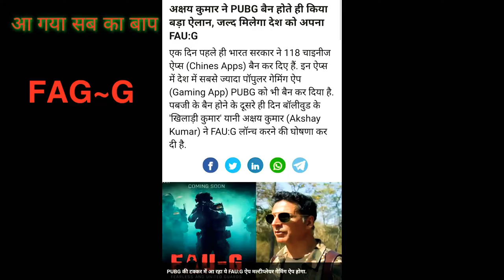FAU~G Geme 😋 Made In India || Apna Indian Game..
PUBG MOBILE - SQUAD WIPES - INTENSE GAMEPLAY - CLUTCH EXE
pakistan gaming youtuber
PAKISTANI STREAMER
PAKISTANI LIVE STREAM
URDU HINID GAMEPLAY
pubg mobile
pakistan gamer
live streamer
live gameplay
Pubg lite
pubg mobile lite
Pubg mobile custom room live stream
custom room live stream
Pubg mobile live stream
PAYLOAD mode
PUBG MOBILE PAYLOAD
PUBG PAYLOAD
pubgmobile pakistan
dacky bhai
pubg ban in pakistan
pubg ban pakistan
ips shan
pubg ban
pta ban pubg
pta ban pubg pakistan
pta ban pubg in pakistan
iphone 5s pubg mobile
sniping in pubg mobile
pubg mobile ultra graphics
pubg mobile andy
pubg mobile animation
pubg mobile atro
pubg mobile athena
pubg mobile arena
2u killer b pubg mobile
4 fingers pubg mobile
3 fingers pubg mobile
2 fingers pubg mobile
pubg mobile discord server
pubg mobile drone
pubg mobile domination
pubg mobile free skin
pubg mobile youtube channel
pubg mobile yt
pubg mobile yamaha crate opening
pubg mobile youtuber vs youtuber

list-of-PUBG-Server-Locations

1.PUBG MOBILE Tokyo
2. PUBG MOBILE Japan
3.PUBG MOBILE Seoul
4.PUBG MOBILESouth
5.PUBG MOBILE Korea Frankfurt
6.PUBG MOBILE Germany
7.PUBG MOBILE Ohio
8.US
9.PUBG MOBILE Singapore
10.PUBG MOBILE Sydney
11.PUBG MOBILE Australia
12.PUBG MOBILE São Paulo
13.PUBG MOBILE Brasil
14.PUBG MOBILE Virginia
15.PUBG MOBILE US
16.PUBG MOBILE Ohio
17.PUBG MOBILE PUBG MOBILE
PUBG MOBILE US18.PUBG MOBILE California, US
19.PUBG MOBILE Oregon, US
20.PUBG MOBILE Canada
21.PUBG MOBILE São Paulo
22.PUBG MOBILE Brasil
23.PUBG MOBILE Ireland
24.PUBG MOBILE London
25.PUBG MOBILE UK
26.PUBG MOBILE Frankfurt, Germany
27.PUBG MOBILE Mumbai, India
28.PUBG MOBILE Japan
29.PUBG MOBILE Seoul, Korea
30.PUBG MOBILE Korea
31.PUBG MOBILE Singapore
32.PUBG MOBILE Sydney, Australia
33.PUBG MOBILE Moscow, Russia
34.PUBG MOBILE East Australia
35.PUBG MOBILE South
36.PUBG MOBILE Australia

Mr.PRABHAT TRIPATHI